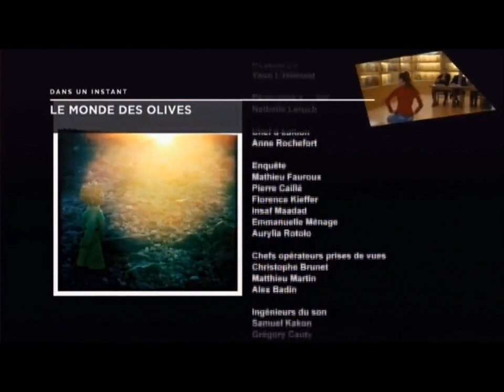La chasse aux météorites avec Ibhi Abderrahmane -arte TV البحث عن النيازك - إبهي عبدالرحمان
المتحف الجامعي للنيازك
Météorites du Maroc : L'épisode est animé par le professeur Ibhi Abderrahmane (scientifique et collectionneur des météorites) et Yann l’Henoret (journaliste de la chaîne Arte-France) qui sont invités chez Hadj Hamdan Mohamed un nomade du haut de ses 75 ans. L’objectif du documentaire est de filmer les personnes (scientifiques et nomades) qui sont derrière les trouvailles des météorites sahariennes, le tout sous forme d’images et d’interviews avec le spécialiste marocain des météorites : Dr. Abderrahmane Ibhi, éditeur d’un livre sur les météorites du Maroc dont il explique la relation étroite entre les nomades et les météorites du Maroc.